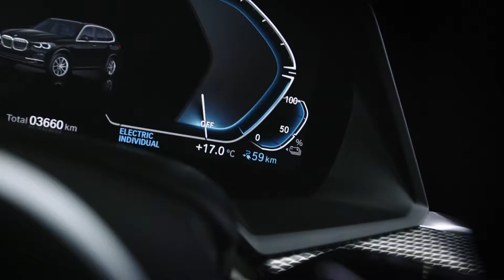BMW 745Le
Mehr und mehr Automobilhersteller nutzen den Automobilsalon 2019 in Genf zur Demonstration Ihrer Elektrischen Kompetenz. Schade nur, dass bei allem Interesse an alternativen Energien die Kraftstoffverbrauchswerte so wirklichkeitsfern angegeben werden. Ganz zu Schweigen davon, dass aktuell eine Elektrifizierung dort mehr Sinn macht, wo der Fahrzyklus zur elektrischen Reichweite passt und dies ist bei Geschäfts- bzw. Reisewagen der Geschäftsklasse nur schwerlich zu erkennen. Also eigentlich am Bedarf vorbei entwickelt :-( Erster öffentlicher Messeauftritt der neuen BMW 7er Reihe – BMW setzt Modelloffensive auf dem Gebiet der elektrifizierten Fahrzeuge fort: Weltpremiere für den neuen BMW 330e, den neuen BMW X5 xDrive45e und die Plug-in-Hybrid-Modelle der neuen BMW 7er Reihe

Wenige Wochen nach ihrer Weltpremiere absolvieren die Luxuslimousinen der neuen BMW 7er Reihe ihren ersten Messeauftritt. Außerdem setzt der Premium-Hersteller mit der Vorstellung seiner vierten Generation an Plug-in-Hybrid Antrieben ein klares Signal für die Wichtigkeit dieser Technologie neben voll-elektrischen Systemen: BMW 745e, BMW 745Le, BMW 745Le xDrive Systemleistung: 290 kW/394 PS; 0-100km/h: 5,3-5,1 s; elektrische Reichweite: 50-58 km; Kraftstoffverbrauch: 2,6–2,1 l/100 km; Stromverbrauch: 16,3–5,1 kWh/100 km